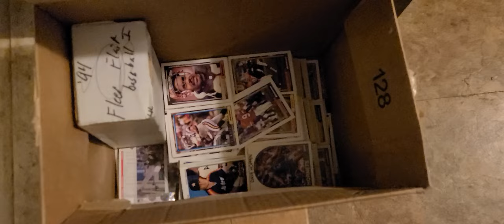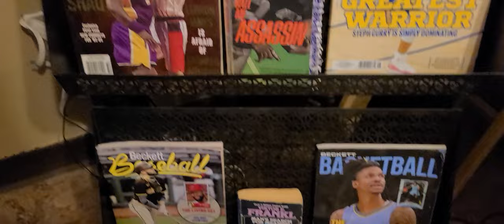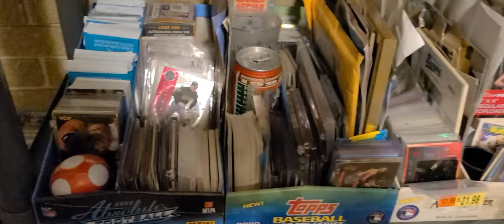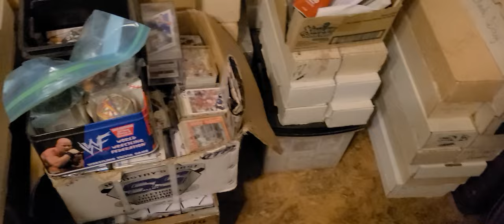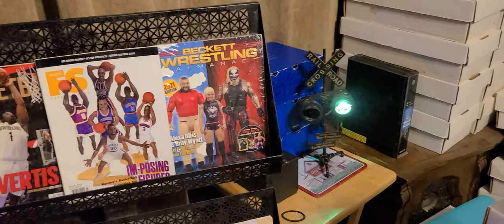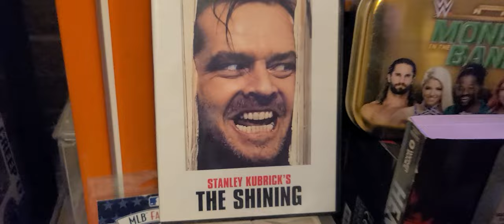VR For @cashdadspackbusters1877 Card Room Update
Hello everyone. In response to @cashdadspackbusters1877

Check them out!  They're Solid! 👍

Thanks for the opportunity and if I am the winner I choose to pay it forward. @Sticks G

A Card Room Update. Slowly turning it around! Still nothing on the Truck yet so nothing is flowing financially but it will and hopefully in time for or before Christmas. I still need a few addresses so if you haven't done so. Please send your information to my email below.